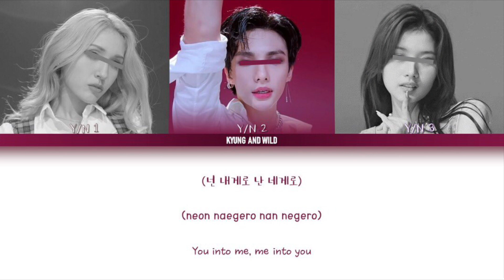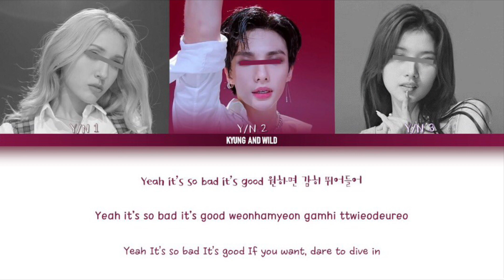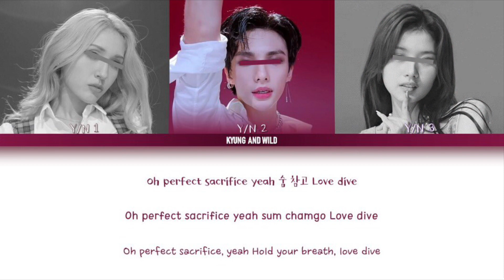♯ LOVE DIVE ,, coed group 3 members [ original ; ive ]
༴⌨ › ꒷꒦꒷ positions ꒷꒦꒷
── y/n 1 : lead vocalist, lead dancer, visual
── y/n 2 : main dancer, vocalist, face of the group
── y/n 3 : main rapper, main vocalist

༴⌨ › ꒷꒦꒷ line distribution ꒷꒦꒷
── y/n 1 : 26.28 s
── y/n 2 : 37.44 s
── y/n 3 : 46.27 s

── song / music : love dive
── artist : ive
── album : love dive

༴⌨ › ꒷꒦꒷ tags ꒷꒦꒷
── your coed group
── your coed group 3 members
── your coed group love dive
── love dive ive lyrics
── love dive empty arena
── love dive 8d
── love dive 3 members
── love dive audio
── love dive slowed
── love dive slowed and reverb
── love dive male version
── love dive cover
── love dive dance
── love dive dance practice
── your coed group
── your coed group 3 members ive
── your coed group 3 members love dive
── how would your coed group sing love dive
── you as a member
── you as a member ive